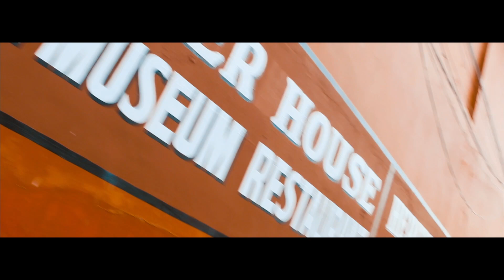KERALA - GOD'S OWN COUNTRY | Inspired by Sam Kolder | Travel Video | MadVision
Kerala historically known as Keralam is an Indian state in South India on the Malabar Coast. Kerala's culture and traditions, coupled with its varied demographics, have made the state one of the most popular tourist destinations in India. Here's what our visit to Kerala was like.

Credits:

Created by:
Shrey Doshi
Shriyansh Chourasia

Special Thanks:
Naitik Roy
Ratnakar Dave
Jagrit Sachdeva
Pranjal Malviya
Rushabh Buricha